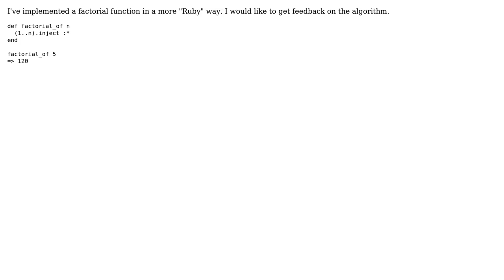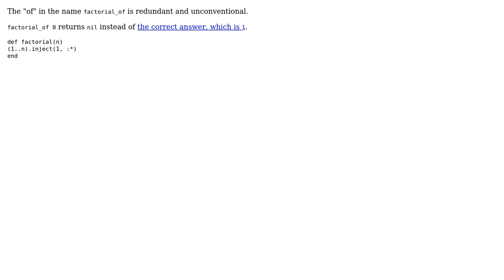Code Review: Non-recursive factorial in Ruby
With thanks & praise to God, and with thanks to the many people who have made this project possible! | Content (except music & images) licensed under CC BY-SA | Music | Images & others | With thanks to user Vinicius Brasil user 200_success and the Stack Exchange Network Trademarks are property of their respective owners. You are responsible for your own actions.